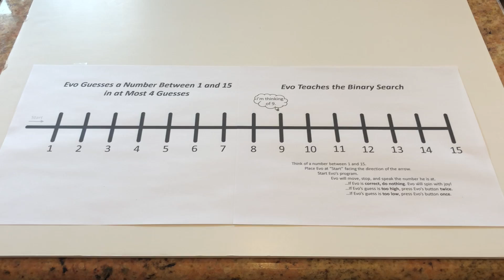Evo Guesses a Number Between 1 and 15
This video is intended to accompany the Ozobot lesson entitled "Evo Guesses a Number".  Students learn the binary search algorithm by observing how Evo narrows the range with each incorrect choice.